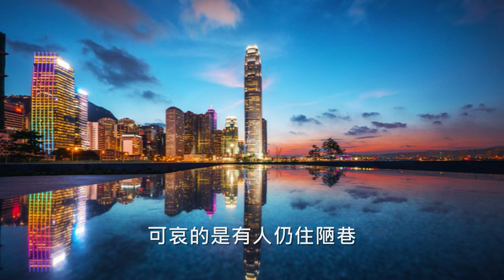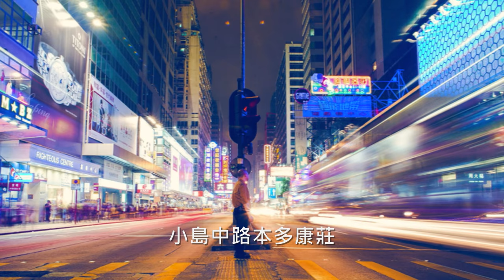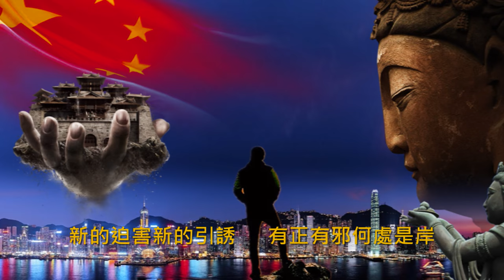甄妮【東方之珠 1981】(歌詞MV)(1080p)(作曲：顧嘉煇)(填詞：鄭國江)電視劇《前路》主題曲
演唱：甄妮(Jenny Tseng)
作曲：顧嘉煇
填詞：鄭國江
電視劇《前路》主題曲